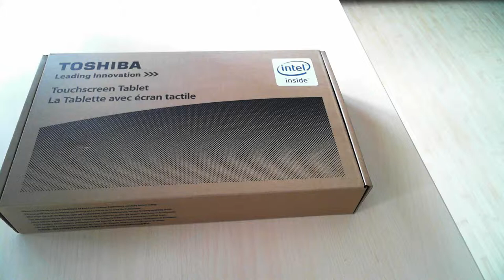Despachetare Toshiba Encore 2